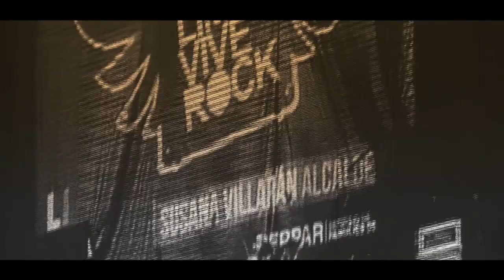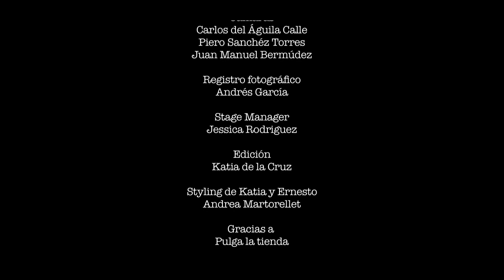MOLDES @ Lima Vive Rock 2 - El amante & 11.11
El 7 de Setiembre se realizó el segundo Festival "Lima Vive Rock", organizado por la Municipalidad Metropolitana de Lima, el cual reunió a mas de 20000 jóvenes y no tan jóvenes, durante mas de 12 horas de imparable rock.
Moldes, tuvo la oportunidad de hacerse presente y aquí los dejamos con 2 temas, "El amante" de su primer disco epónimo y "11:11" de su 2do disco que saldrá a mediados de noviembre del presente año por A Tutiplén Records.
Masterizado por David Acuña Sanguinetti